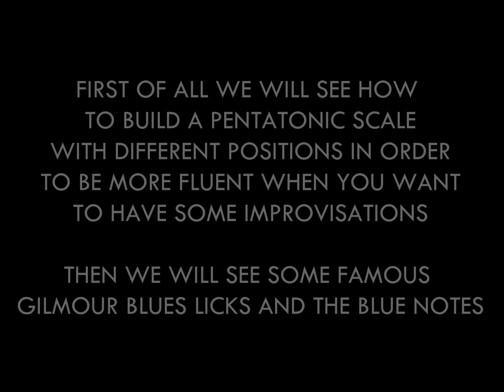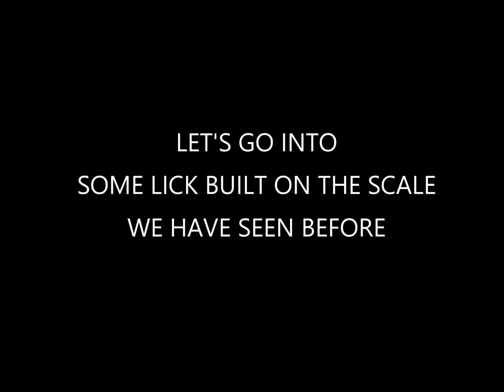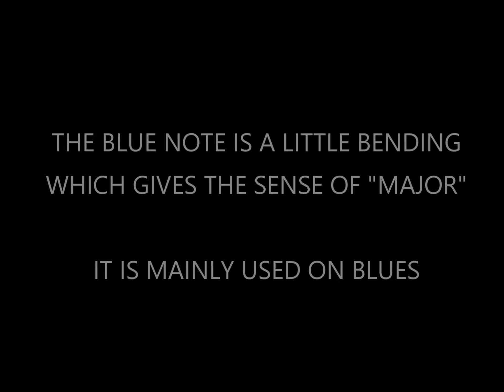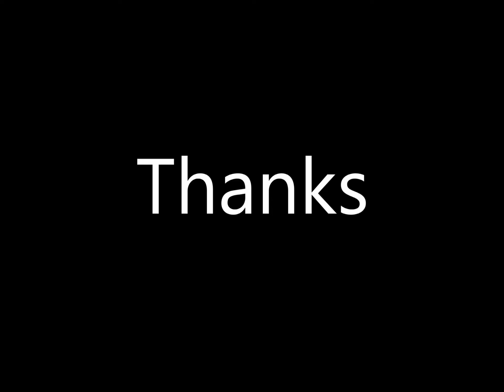Gilmour Theory: Ep.14 | Licks, Blue Note and Pentatonic Scale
I made this Gilmour Theory episode especially for the ones who asked me for the basis of Gilmour's playing. I'll show just few things to start with, things that many of you already know, but maybe you would need a little more focus on it. Sometimes you need to understand what's behind the playing: blues, pop, scales, licks.